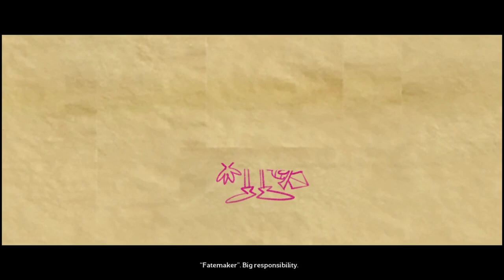LonewolfLegendOfficial's Epic Gameplay: Tiny Tina's Adventures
Join LonewolfLegendOfficial as he plays Tiny Tina's Wonderlands on PC!